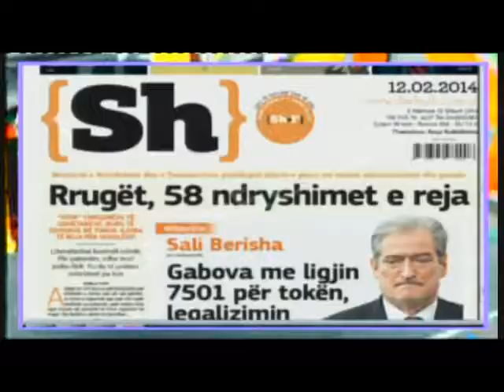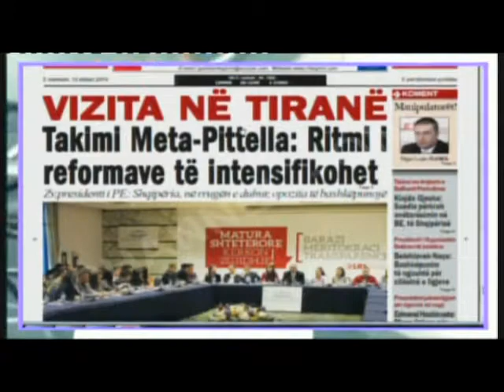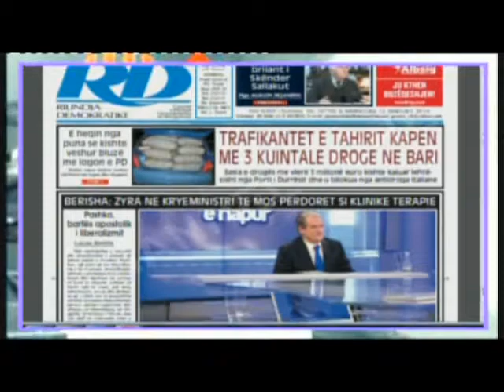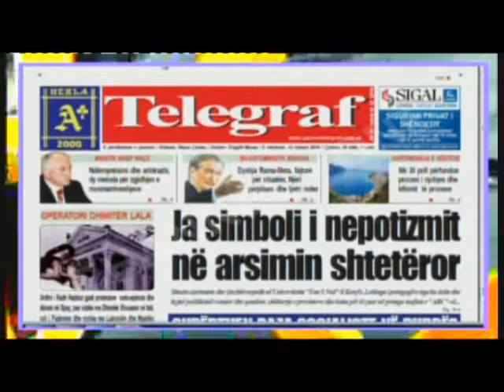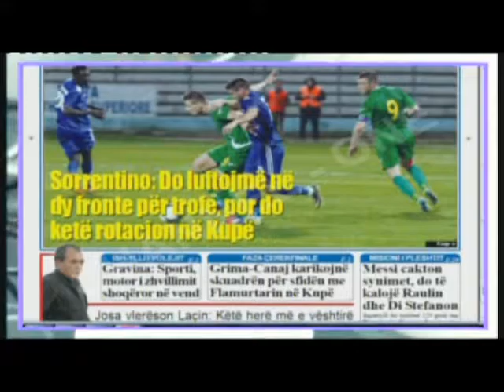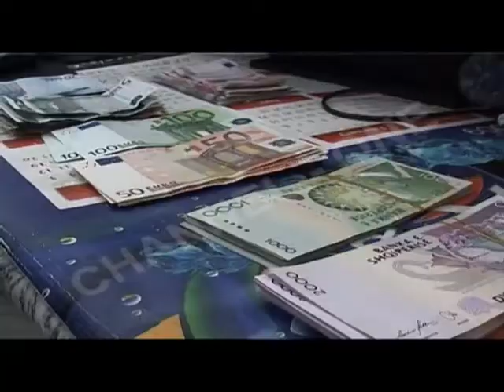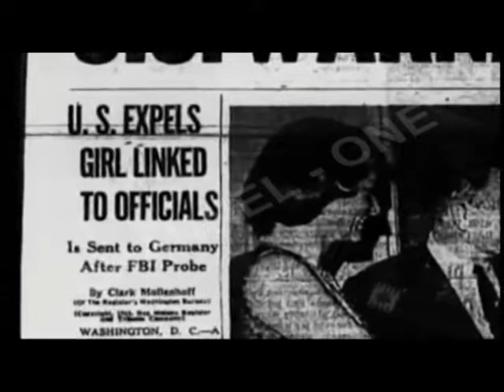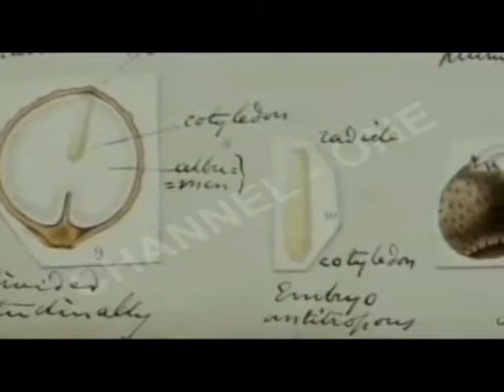" Infomorning" nga Drenica Qelia